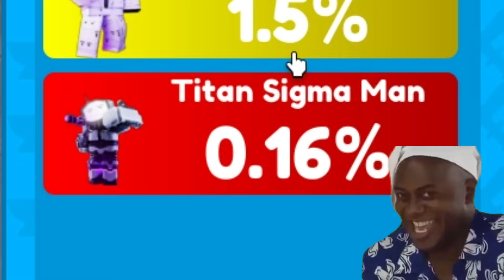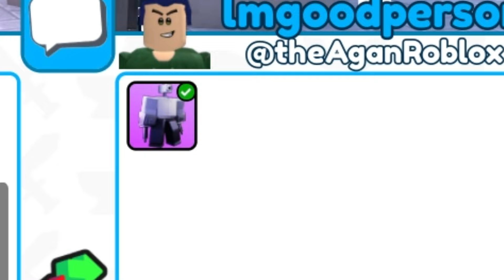New Leaks 😱 I SOLD NEW SECUTOR ASTRO TOILET & NEW ASTRO UTC FOR 1M GEMS 💎Toilet Tower Defense Update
I SOLD NEW ASTRO UTC & NEW SECUTOR ASTRO TOILET FOR 1M GEMS
Toilet Tower Defense EPISODE 72 PART 2 UPDATE